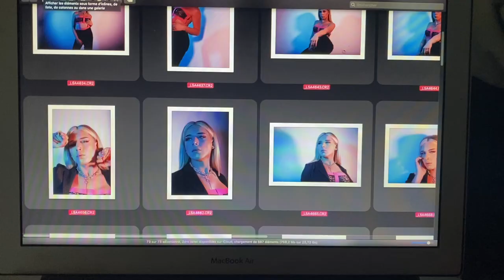VLOG - JOURNEE SHOOTING (Styliste,Coiffure, soins beauté )/ CALYSTA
INSTAGRAM BEAUTE  ET MODE : Calystamua
SNAP : Calystamua

• Je monte mes vidéos grâce à Final cut pro ( Mac )
• Je film avec mon iphone 11
• Je suis une femme trans